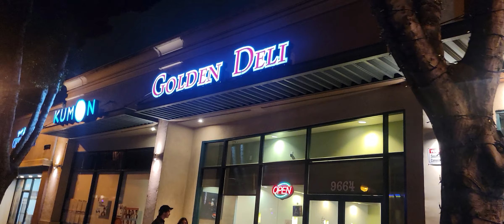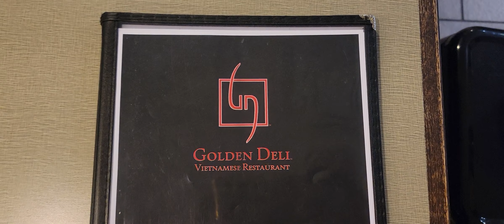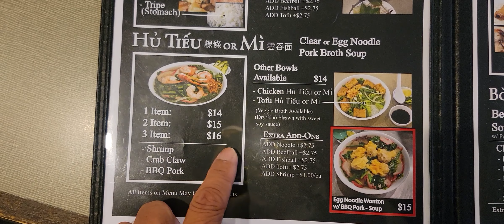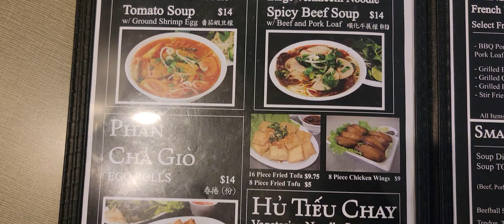Vlog 448, Golden Deli #2(HỖ TRỢ MÌNH CLICK ĐĂNG KÝ & CHIA SẺ VIDEO CỦA MÌNH ĐẾN BẠN BÈ)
Golden Deli #2
Open Hour 11am - 8pm
Tuesday- Sunday
Closed Monday